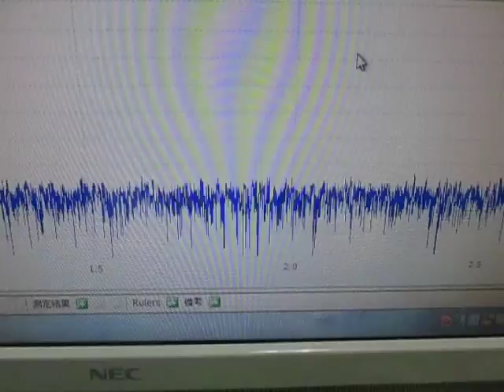超音波による表面検査 Ultrasonic experiments